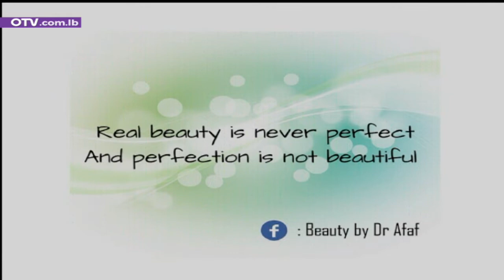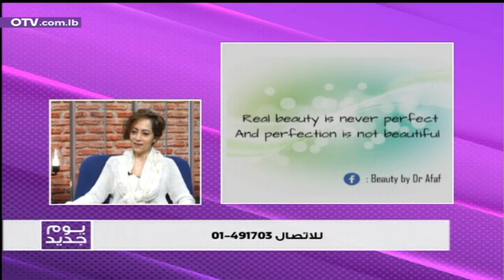هذا هو العمر المناسب كي تبدأي بالاهتمام ببشرتك...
هذا هو العمر المناسب كي تبدأي بالاهتمام ببشرتك... مع الصيدلي والاختصاصية في العناية الطبيعية بالبشرة الدكتور عفاف معكرون